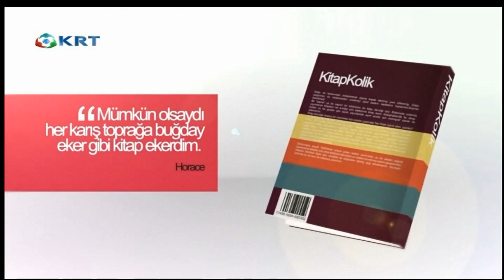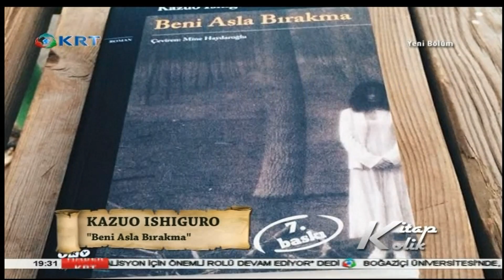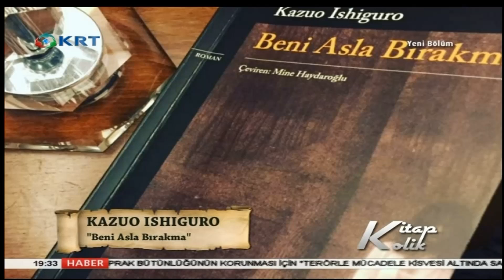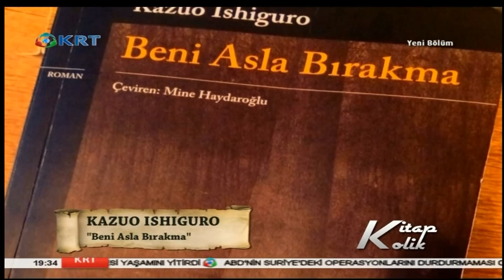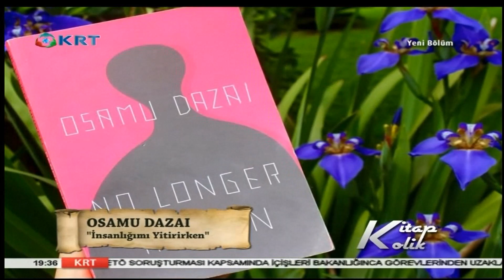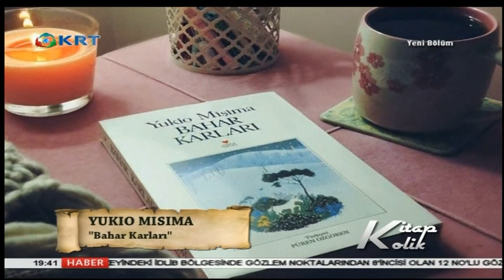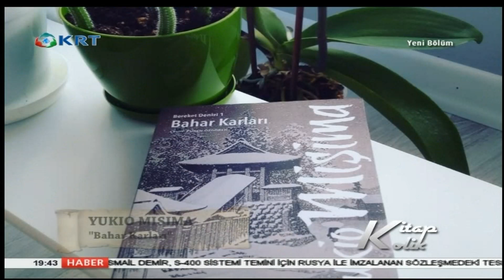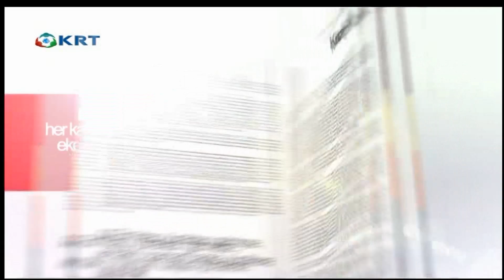Kitapkolik - Vahide Büşra Şahin - KRT TV